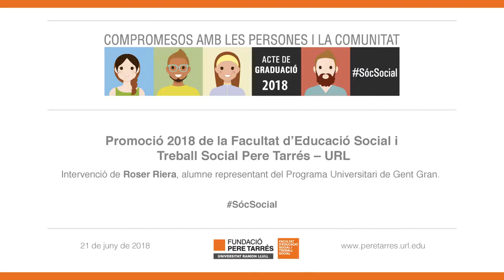Acte de graduació 2018. Intervenció Roser Riera, representant del Programa Universitari de Gent Gran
El passat dijous 21 de juny va tenir lloc l'Acte de Graduació de la promoció 2018 de la Facultat Pere Tarrés - URL. A l'acte hi van intervenir molts ponents, entre ells Roser Riera, qui va parlar en nom dels alumnes del Programa Universitari de Gent Gran